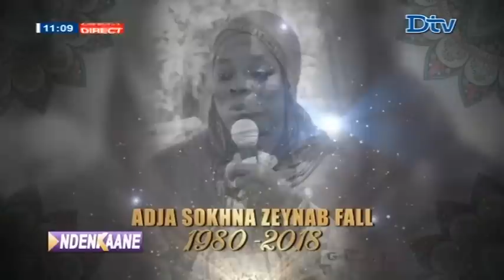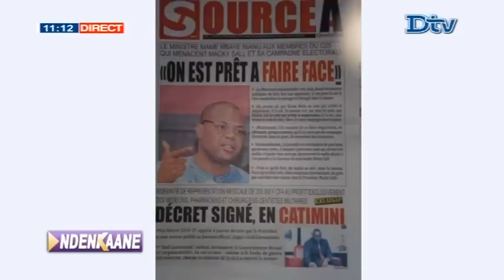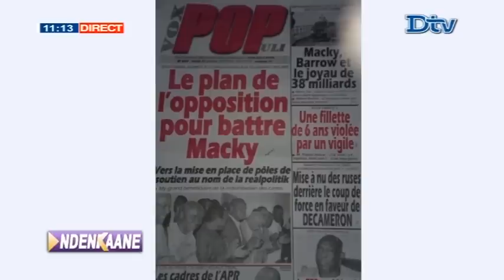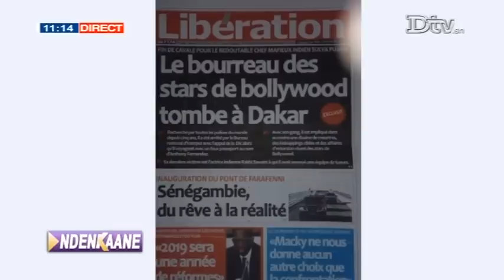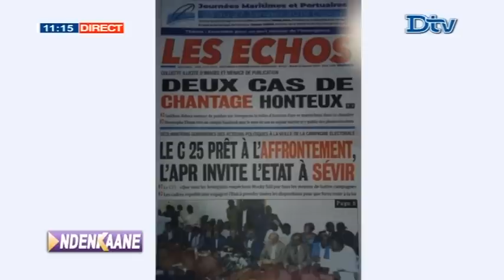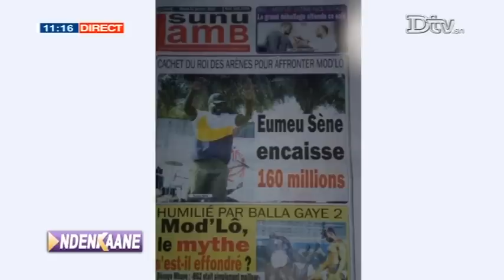Ndenkaané du mardi 22 janv. 2019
Ndenkaané traite les faits de société. Des sujets allant de la vie conjugale au comportement du citoyen face à la société du mardi 22 janv. 2019